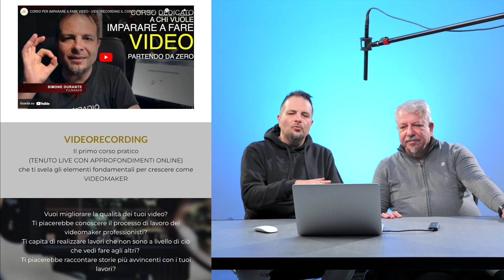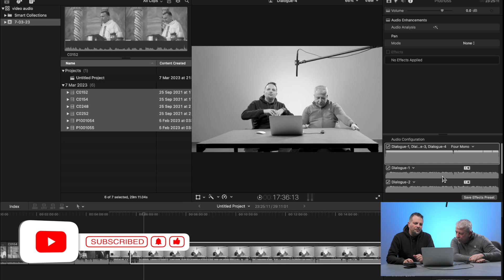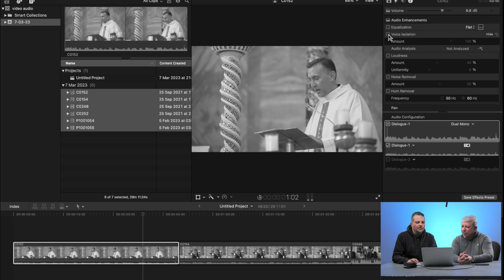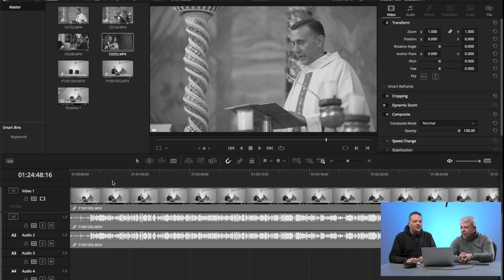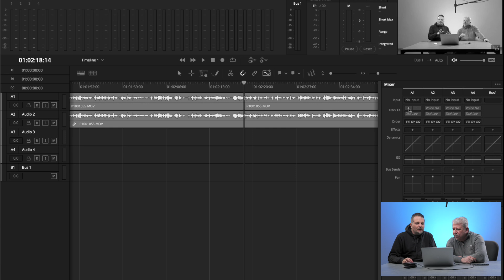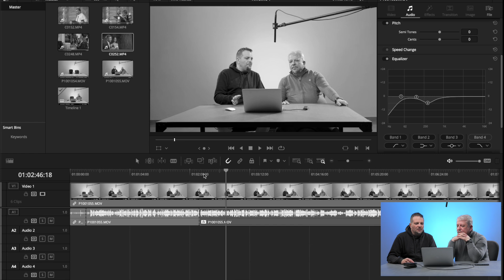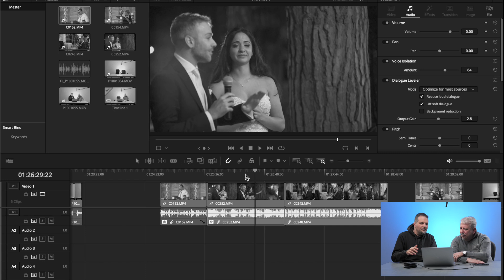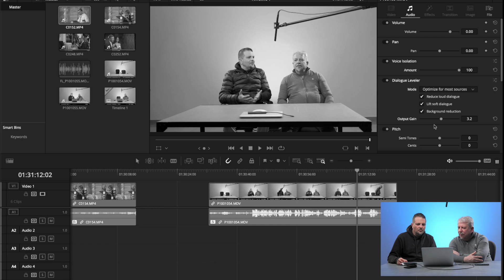AUDIO DELLA VOCE HA TROPPO AMBIENTE? E? POCO ISOLATO? DA OGGI VOICE ISOLATION RISOLVE I PROBLEMI.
Grazie alla funzione integrata: Voice Isolation, da oggi non sarà più impossibile recuperare un audio pieno di rumori o immerso in un suono ambientale non ottimale.

Nel video ti parliamo a fondo di come l'intelligenza artificiale abbia portato i software di editing a saper isolare il suono della voce, consentendo di isolare completamente il suono della voce  da reverbero, o da suoni ambientali non desiderati.

Nel video vi facciamo vedere come procedere in post produzione sia su final cut pro che su davinci , per ottenere un suono di qualità.
Vi lasciamo ai commenti e vi ricordiamo i nostri corsi di formazione dedicati al video.

VUOI UN CORSO COMPLETO E CHIARO CHE TI AIUTI A IMPARARE A FARE VIDEO PROFESSIONALI?
🏆 VIDEORECORDING
il primo corso on line completo che ti farà conoscere tutti gli elementi che ti faranno fare realmente la differenza nel mondo del videomaking.

VORRESTI EVITARE DI COMMETTERE ERRORI NEL MONDO DEL VIDEO MATRIMONIALE?
VORRESTI REALIZZARE FILM PROFESSIONALI PER LE COPPIE DEI TUOI SPOSI?
🏆 FILM WEDDING DAY
Video corso che si rivolge a chi desidera apprendere come realizzare video matrimoniali professionali con la sua macchina fotografica mirrorless o reflex
Visita la pagina di presentazione:

VORRESTI IMPARARE AD UTILIZZARE FINAL CUT?
🏆 FINAL CUT PRO X PRATICO
Un corso nato per chi vuole imparare a realizzare video professionali utilizzando FINAL CUT PRO X

VORRESTI IMPARARE AD UTILIZZARE DAVINCI RESOLVE?
🏆DAVINCI RESOLVE VIRTUAL
IN AULA VIRTUALE CON SIMONE DURANTE & ROBERTO GULINO Con lo scopo di apprendere il funzionamento in modo strutturato e completo di DAVINCI RESOLVE

HAI BISOGNO DI LEZIONI PRIVATE PER CRESCERE NEL MONDO DEL VIDEO?
🏆 LEZIONI ONE TO ONE
Con Simone Durante Avrai bisogno solo della webcam e del microfono integrato al tuo computer.

🏆 INFINE, SE VUOI PUOI ENTRARE NELLA COMMUNITY DEDICATA A CHI VUOLE IMPARARE A FARE VIDEO
All’interno della comunità avrai potrai approfondire  tutto ciò che gira intorno al mondo del video.